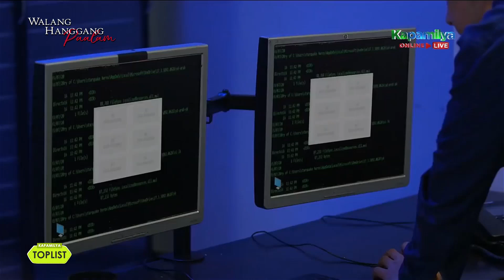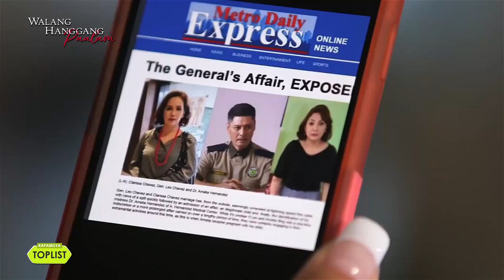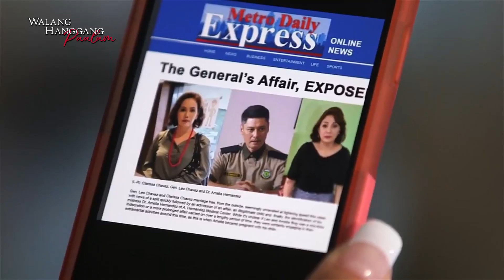10 most hated 'villain' moments of Amelia in Walang Hanggang Paalam | Kapamilya Toplist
10 most hated 'villain' moments of Amelia (Cherry Pie Picache) in Walang Hanggang Paalam.